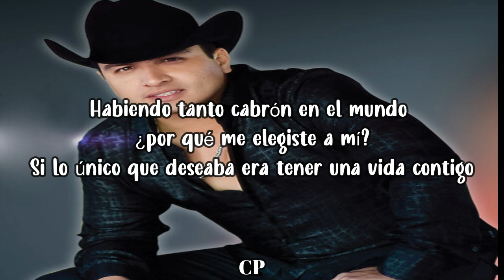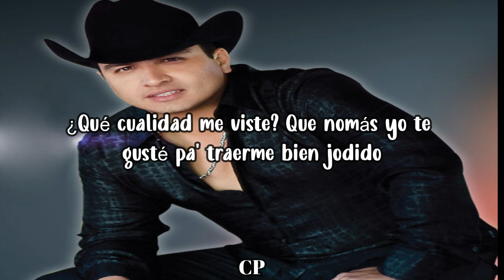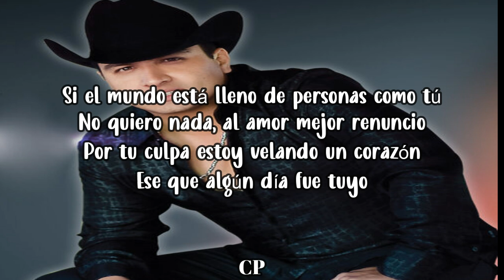Julión Álvarez Y Su Norteño Banda - Corazón Malo (LETRA)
Apoyo Julion Alvarez at:📍
  / lospasosdeju.  .
  / lospasosdejulio.  .
  / julionalva.  .
  / lospasosdejul.  .

📜Julión Álvarez Y Su Norteño Banda - Corazón Malo Letras📜

¿Quién te hizo tanto daño para que tuvieras ese corazón tan malo, frío y desgraciado?
Habiendo tanto cabrón en el mundo, ¿por qué me elegiste a mí?
Si lo único que deseaba era tener una vida contigo

¿Qué mal tuve que hacer pa' merecerme cruzarme por tu camino y que me partieras la madre?
¿Qué cualidad me viste? Que nomás yo te gusté pa' traerme bien jodido
Si el mundo está lleno de personas como tú
No quiero nada, al amor mejor renuncio
Por tu culpa estoy velando un corazón
Ese que algún día fue tuyo

Sigue y seguirá siendo, chiquita
Julión Álvarez y su Norteño Banda, oiga